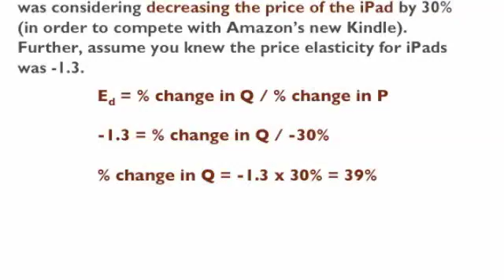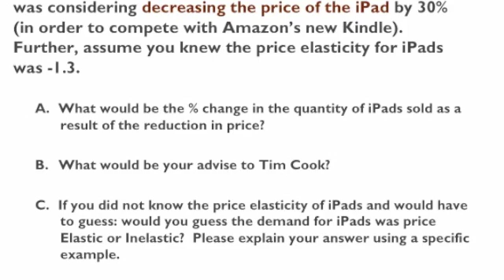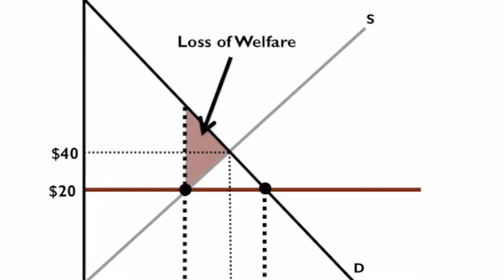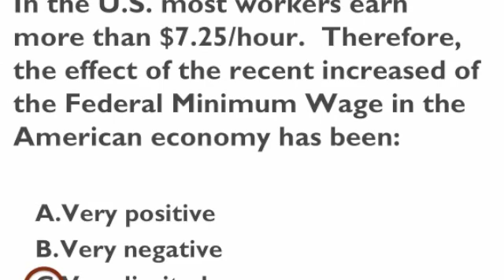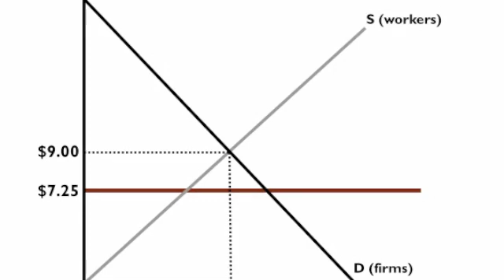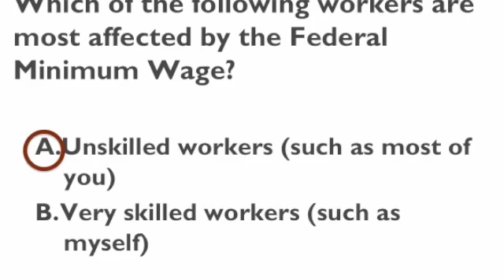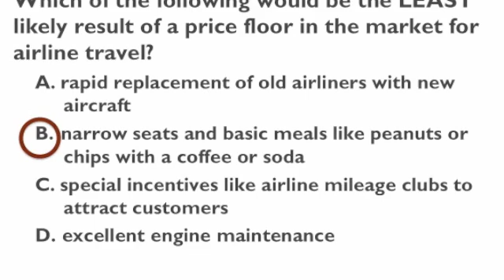UIUC-ECON-102-Class-Problems-Exam-2-Part-II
New Project